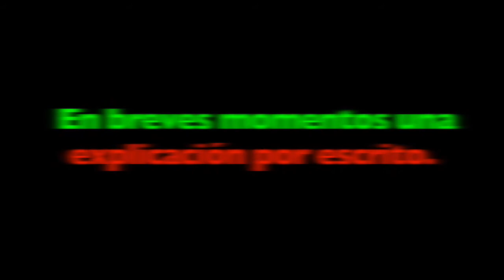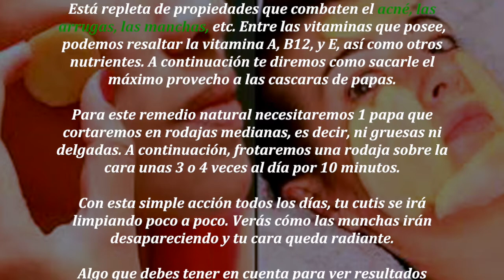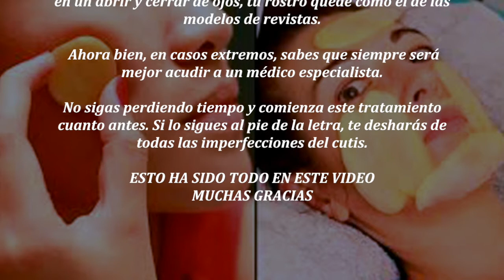ES INCREIBLE, CON SOLO UN INGREDIENTE, LA PIEL DE TU CARA RADIANTE..PRUEBALO